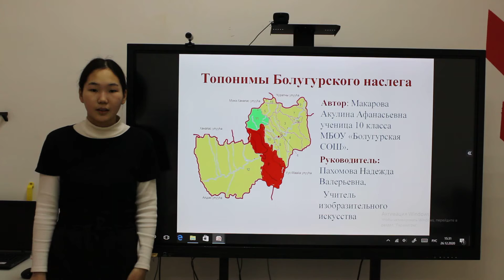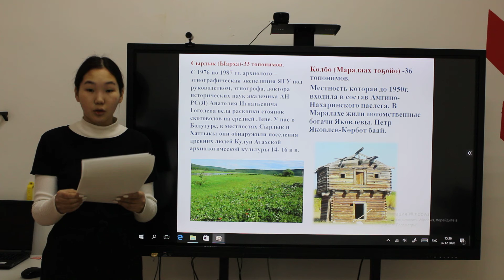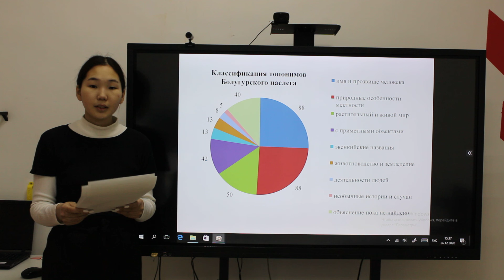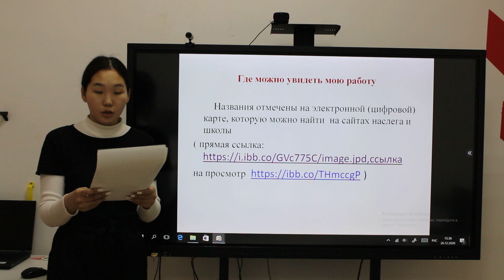Макарова Акулина - Якутская филология /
Тема: Топонимы Болугура На электронной карте наслега

Руководитель: учитель ИЗО, черчения Пахомова Надежда Валерьевна

МБОУ "Болугурская СОШ", Амгинский улус